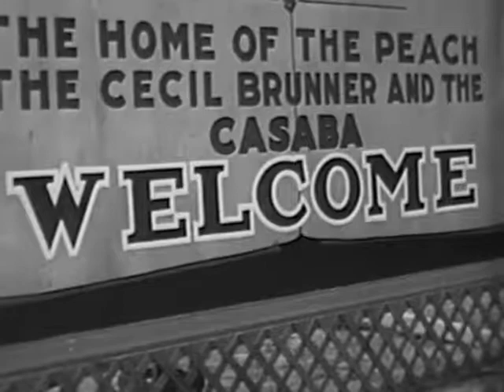Borrowed Wives 1930 PRE CODE HOLLYWOOD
Peter Foley (Rex Lease) is a beneficiary of his grandfather, who leaves him $800,000 in his will, on the condition that he gets married. Peter is very interested in getting the money, especially since he has debts, and plans to marry Alice Blake (Vera Reynolds) as soon as she arrives from Kansas City. He plans to take her to his Uncle Henry's (Charles Sellon) home before midnight to actually get the inheritance. The uncle needs to see the girl whom Peter is about to marry before he will turn over the money.